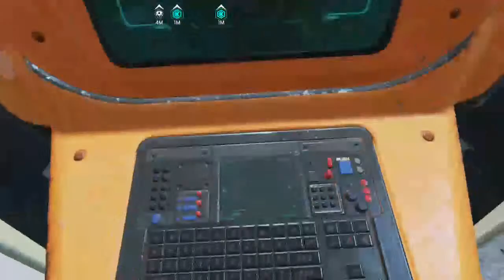1v1 me Charleston White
Music I like and broadcating video games.

PSN: Dmar2323